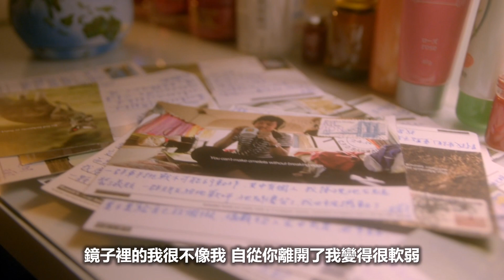一個人生活【犀利人妻 電影主題曲】林凡 | 動態歌詞 Lyrics | MV畫面【犀利人妻】電影 | 溫昇豪 隋棠 宥勝 最終回：幸福男．不難